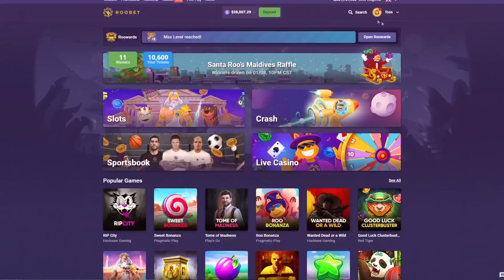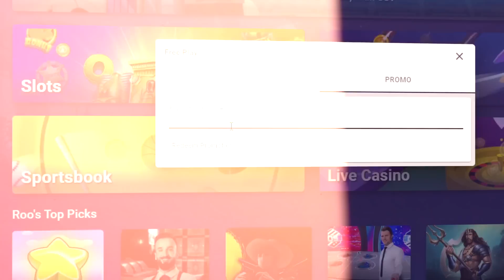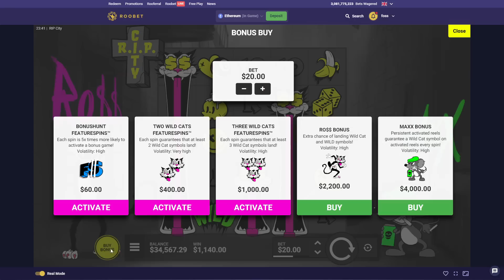I LOVE THIS NEW HACKSAW SLOT... "RIP CITY"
Today, we have a brand new hacksaw slot! RIP CITY! ENJOY!